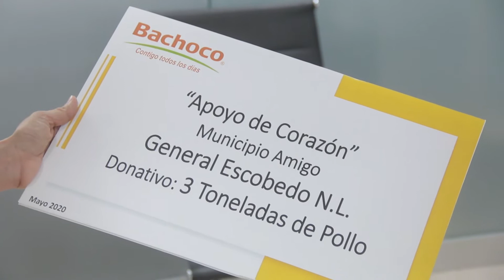ENTREGARÁ ESCOBEDO 3 TONELADAS DE POLLO A FAMILIAS QUE HABITAN EN SECTORES VULNERABLES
En apoyo a familias vulnerables y personas que han visto afectada su economía por la pandemia del coronavirus, el Municipio de Escobedo y la empresa Bachoco repartirán 3 toneladas de pollo a este sector de la población.